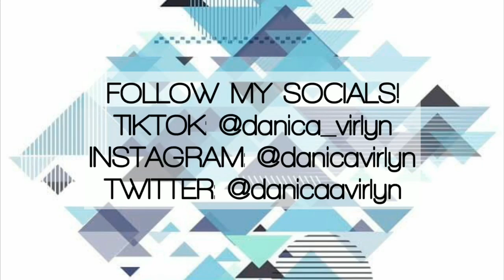TikTok COMPILATION with EFFECTS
Let's be friends! ❤️ Hope you enjoy my video. ❤️

God bless peoplets! 💕